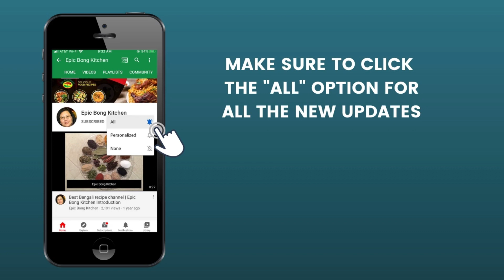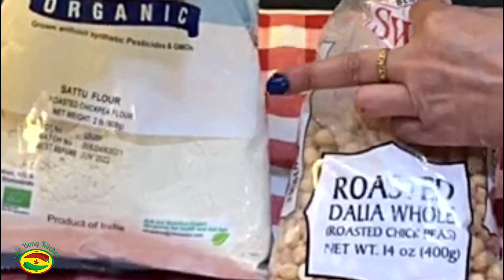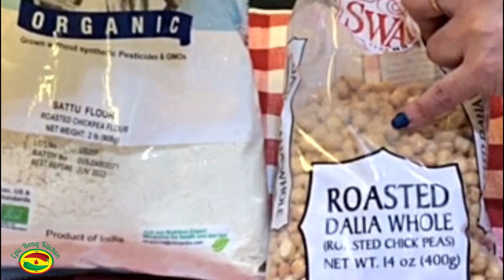হিংএর কচুরি আর আলুর তরকারি | Hing Kachori and Alu Sabzi | Hing Kachori Recipe Bengali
হিংএর কচুরি আর আলুর তরকারি | hing kachori and alu sabzi | Hing Kachori Recipe Bengali | Durga Puja Special | Epic Bong Kitchen | Asafoetida Flavored Fried Bread | Hing'er Kochuri ar Alu’r Tarkari

In this video I have shared with you how to make Kolkata sweet shop style hing ka kachori and alu ka sabji with white batana. Asafoetida Flavored Fried Bread and potato curry with yellow splits. Also known as hing er kochuri aar alu’r tarkari. Hope you like this recipe.
Ingredients for alu ka sabji ( potato curry ):-
Medium size potato with skin - 2 ( 400 gms )
Boiled batana ( Yellow splits ) - 2 tbsp
Ginger and green chili paste ( 1/2 ginger and 2 green chili’s )
Bhaja masala ( dry roasted spices ) - 1 tsp
Dry roasted crushed fenugreek leaves - 1/2 tsp
Whole green chili - 2
Rasgulla’s sugar syrup - 1 tsp
Panch foron - 1/2 tsp
Ingredients for  dough:-
All purpose flour ( Mayda ) 1-1/2 cup
Wheat flour ( Gehu ka atta ) - 2 tbsp
Ingredients for feeling:-
Sattu ( Roasted chana flour ) - 6 tbsp
Asafoetida ( Hing ) - 1/2 tbsp
Bhaja masala - 1 tsp
To fry the kachori - large amount vegetable oil and 1 tbsp ghee ( clarified butter )

Cooking, gardening, and home decorating are my passions. I use this channel to upload and share my recipes. I hope you will like them and try at home yourself. Cooking is more of an art than science. I will share many different Indian recipes. They are not only delicious, they are also very healthy. Please join me in my journey and bring your friends along with you as well.